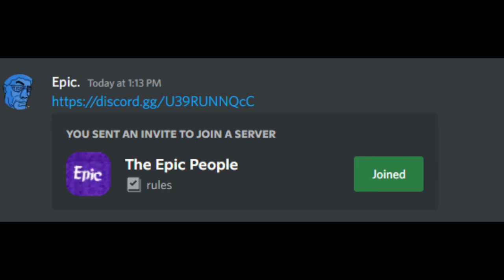It's coming back.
WE'RE BRINGING IT BACK BOYS AND GIRLS!